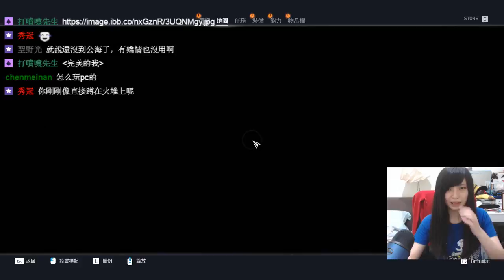［小剎］PC 刺客教條:起源 1/9 Part4